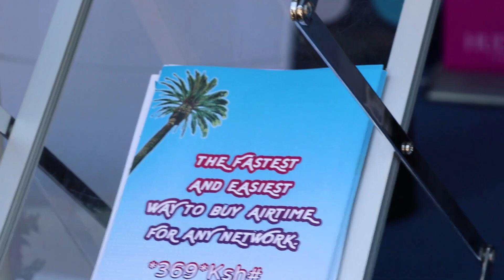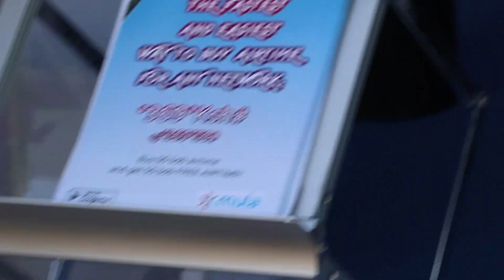PWANI INNOVATION WEEK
JOHO'S SPEECH AT THE PWANI INNOVATION WEEK (SWAHILI POT)